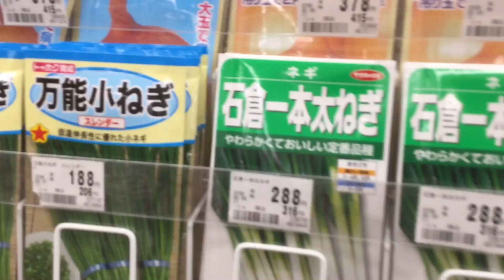Planted 300 Onion Seedlings 🌱 In 30 Minutes